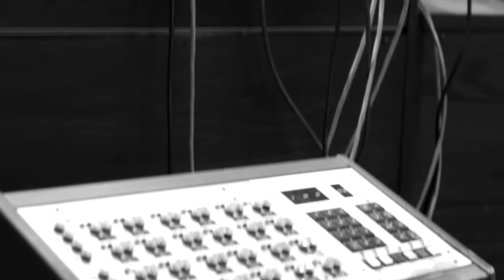CLOSE TO YOU Bacharach Reimagined Teaser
CLOSE TO YOU, a new musical featuring Burt Bacharach’s songbook, will make its highly anticipated West End transfer to the Criterion Theatre from 3rd October 2015.
With Music by Burt Bacharach and Lyrics by Hal David and others, with Musical Arrangements by Kyle Riabko who also conceived the show with Seltzer, and Directed by Steven Hoggett.